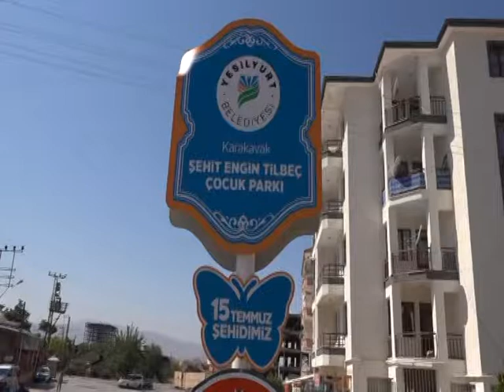Şehit Engin Tilbaç parkında inceleme yaptı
Malatya merkez ilçe Yeşilyurt Belediye Başkanı Mehmet Çınar, mahalleleri modern ve nezih park alanlarıyla buluşturduklarını belirtti.